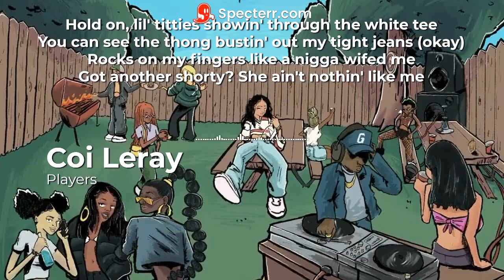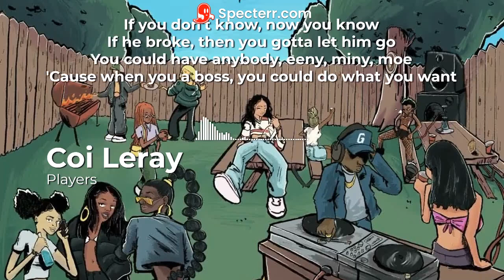Coi Leray- Players - Lyrics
Yeah
'Cause girls is players too, uh
Yeah, yeah
'Bout to catch another flight (yeah)